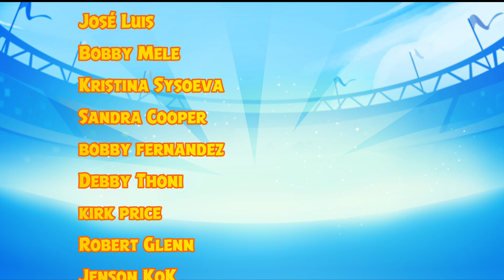Angry Birds Friends All Levels Tournament 1243 Highscore POWER-UP walkthrough